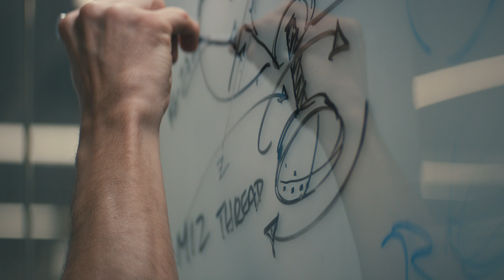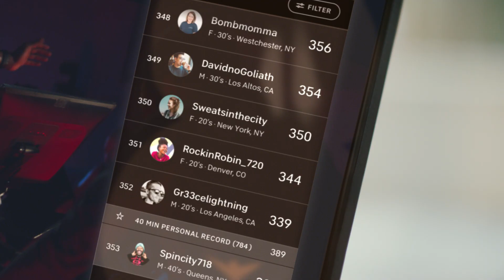Peloton | Together We Go Far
At Peloton, we're redefining fitness from the ground up. We're building a powerful team of creators, innovators and collaborators that allows us to be the kind of company we need to be, when we need to be it. Join our team of engineers, designers, operations specialists, and more